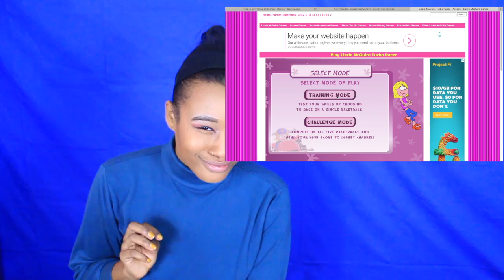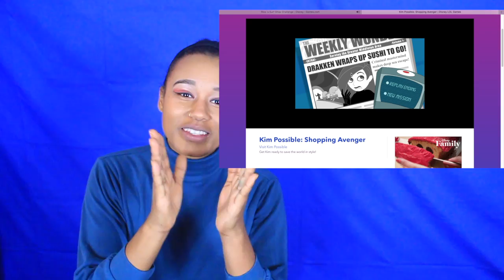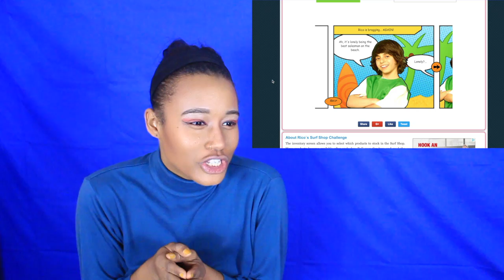Play Old Disney Games w/ Me Pt. II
I wanted to upload another Disney games video with my new camera! I unfortunately still failed at all of these games lol.